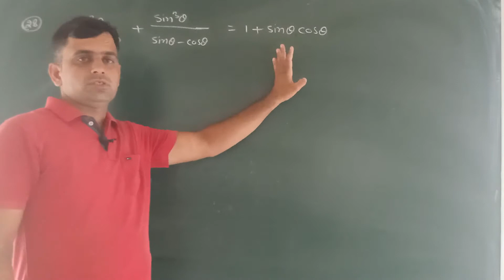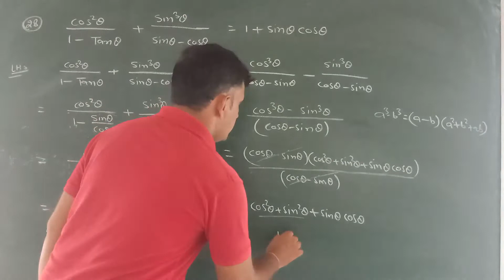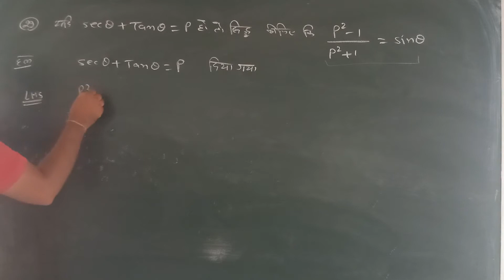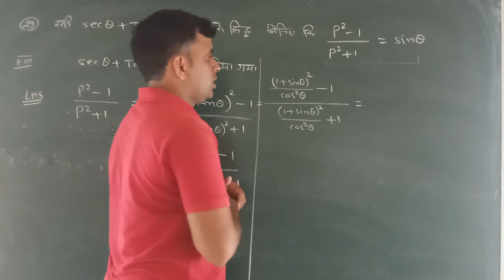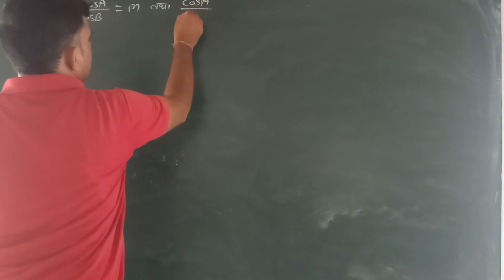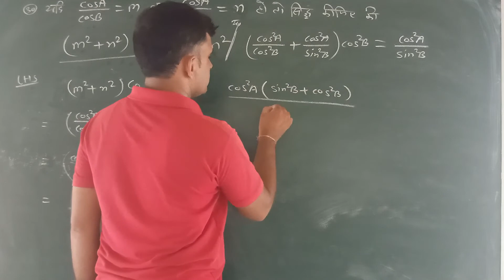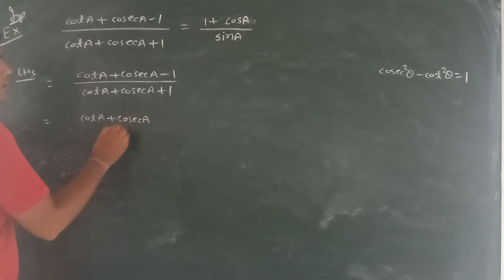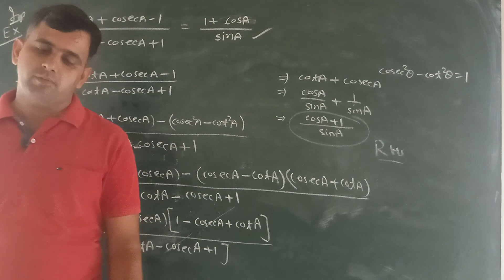Maths class 10 24/6/20